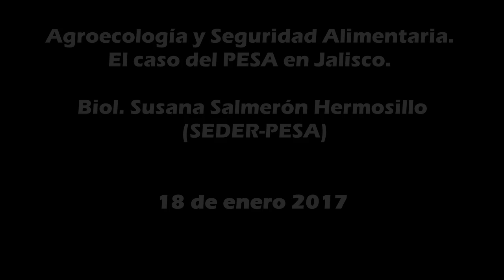Agroecologia y seguridad alimentaria: PESA Jalisco, Bióloga Susana Salmeron